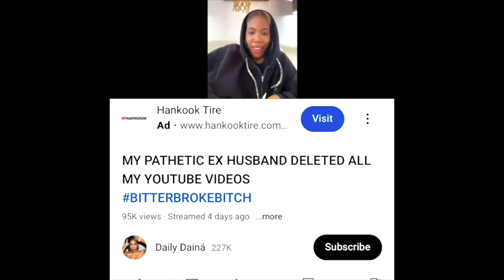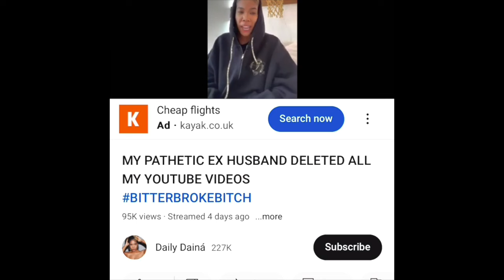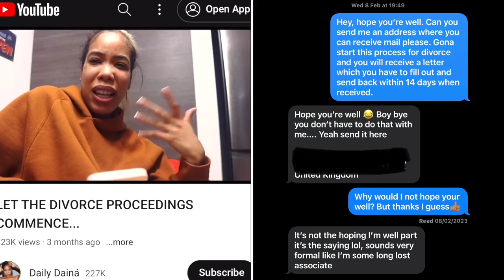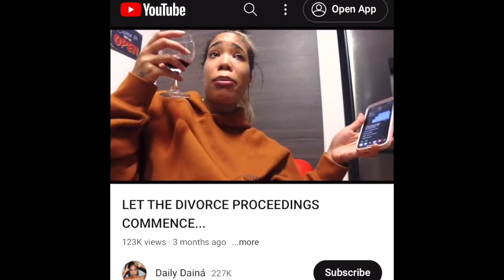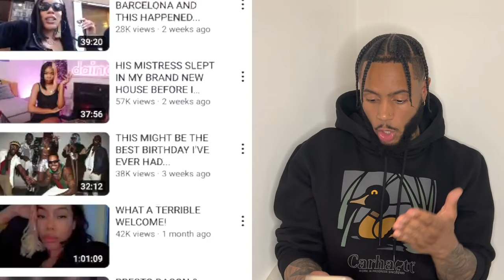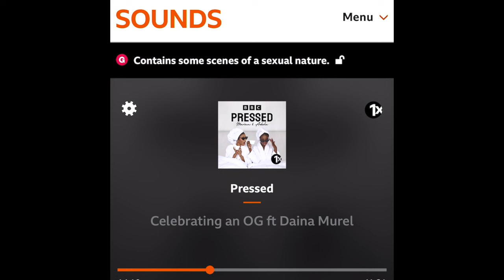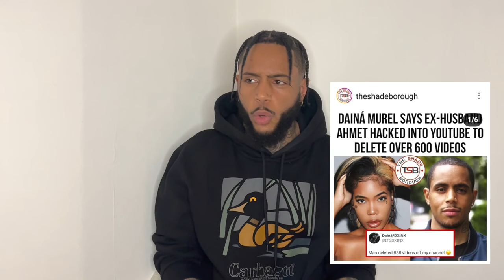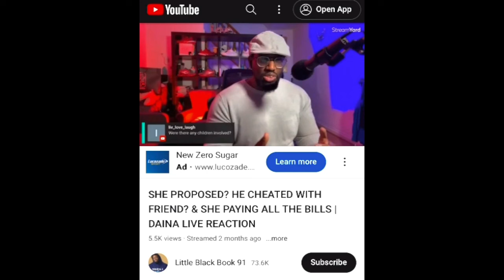AHMET PATTERSON BEING A NARCISSIST & CHATTING RUBBISH FOR OVER AN HOUR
he deleted this video,  probably because the positive comments he claims Daina deletes about him on her videos were non existent on his LOL